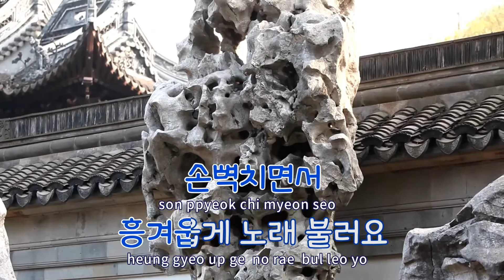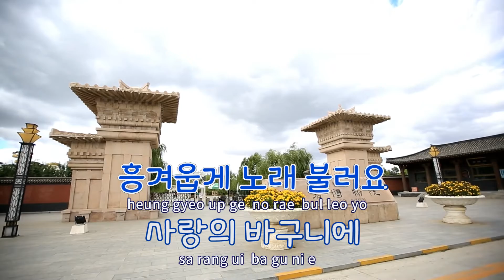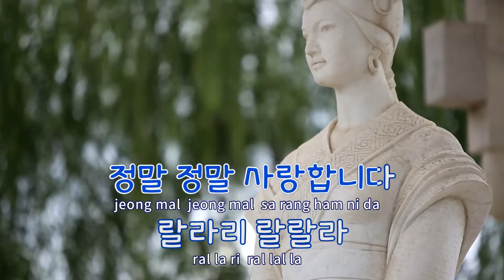[TJ노래방] 고향버스 - 김정연 / TJ Karaoke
고향버스  --  김정연